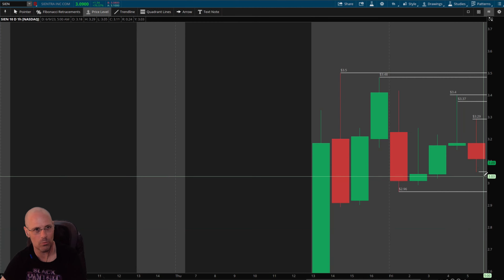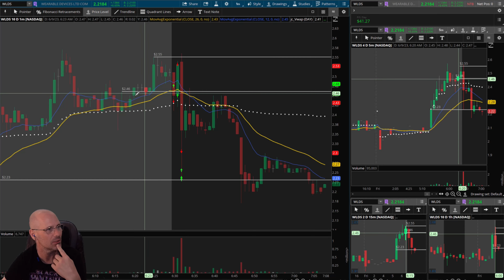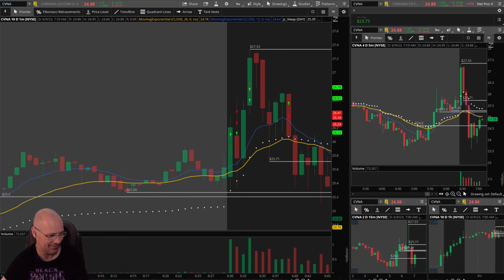Daily Wrap UP for June 09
Real Money and real results. Starting out with small share size. The profits may seem small but it's all about building the account and it's best to start small.